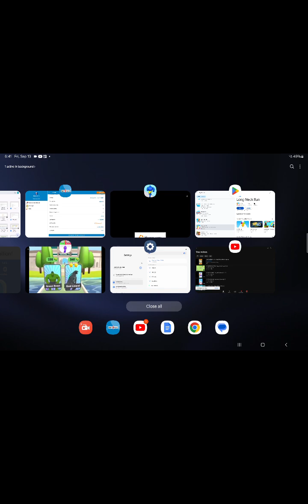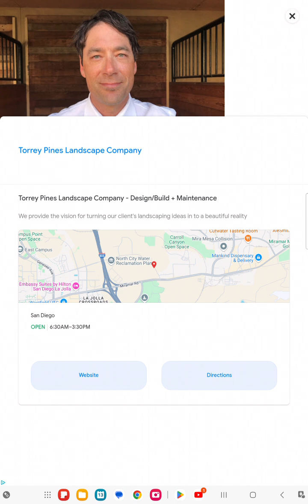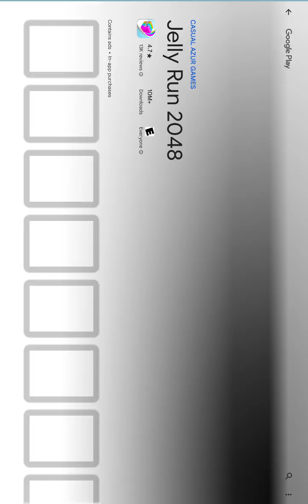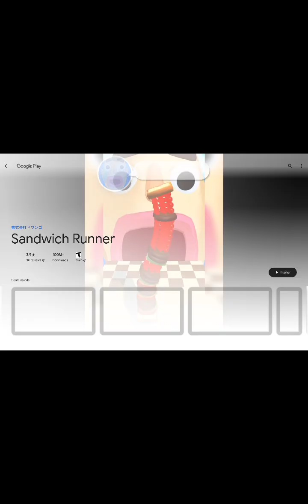LONG NECK RUN | Crazy Mobile Games Ep. 26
THAT LONG NECK FRIEND